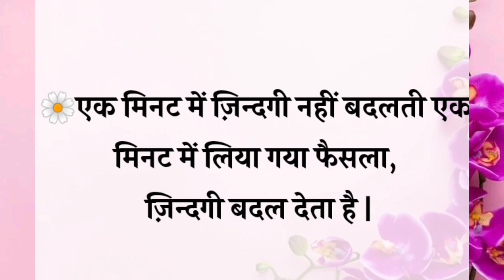Quotes in Hindi ||छोटी मगर काम की बाते||best lines || अच्छी जानकारी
Buddhist,Gautam Buddha, महात्मा बुद्ध की कहानियां, गौतम बुद्ध की शिक्षाएं, गोतम बुद्ध का ज्ञान, mahatma Buddha story in hindi,stories,हमें दुख क्यों होता है,महात्मा गौतम बुद्ध की कहानी ,suffering, गौतम बुद्ध, महात्मा बुद्ध कहानियां, कहानी, stories in hindi, दुखो को कैसे खत्म करें

सीधी सच्ची बातें

जिंदगी की सच्ची बातें स्टेटस

कड़वी मगर सच्ची बातें

2 लाइन सच्ची बातें

इंसानियत कड़वी मगर सच्ची बातें

hindi kahani

hindi quotes

hindi text stories hindi text quotes

hindi stories best line's best true lines in hindi

motivational stories

hindi true lines

sikh dene wale story true lines for life

hindi kahaniyan

dil ko chu lene wali kahani

dil ko chu lene wali hindi kahani heart touching story

baccho ke liye kahaniyan

hindi kahani

kahani

kahani videos

badon ke liye kahaniyan moral stories hindi kahani

moral kahani

sikh dene wali kahani

bacchon ke liye kahani
suvichar

motivational story

hindi kahaniyan

kahaniyan

stories

hindi story

hindi kahani

hindi

kahani

sad story

goodness stories

goodness story
novel stories

likhit kahani

emotional stories

quotes

hindi suvichar

love story

inspiration motivated video

shorts

full episode

adhuri kahani

viral story

viral video

trending video

trending story

hindi kahani

moral stories

hindi stories

stories
stories

hindi story

kahani

story

bedtime stories

kahaniyan

hindi kahaniya

kahaniya

moral story

bedtime story
new story

fairy tales

moral kahani

moral kahaniya

kahani kahani

hindi kahaniyan

new stories

funny stories

story time

funny videos

story hindi

trending stories

latest stories

funny

new kahani
hindi funny

motivational video

motivational story

motivation quoteshala

kahaaniwale bhaiya

quotewale bhaiya

study motivation

inspirational story

pw motivation

motivation

student motivation

motivational speech

motivational

hindi kahani

motivational kahani

lessonable story

hindi kahani

hindi stories

moral stories

hindi kahaniyan
hindi story

emotional story

moral story

short story

story

story time

kahani

hindi kahaniya

motivational story

stories

new stories in hindi new story

best true lines for life life true quotes motivational line's

motivational quotes motivational video

new lines kahani

indian stories

lesson able stories stories indian moral hindi stories

pati patni stories